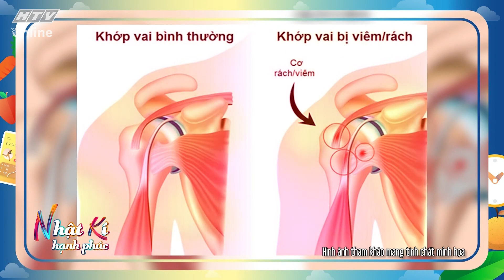NHẬT KÝ HẠNH PHÚC | Cẩn trọng khi lạm dụng khớp vai | TẬP 20 | 8/4/2022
Nhật ký hạnh phúc phát sóng vào 18g10 thứ Sáu, Bảy và Chủ Nhật hàng tuần trên HTV9.

Chương trình tạp chí truyền hình này - do nữ diễn viên Hồ Bích Trâm làm MC - sẽ cung cấp cho quý khán giả những thông tin, kiến thức bổ ích về nhiều vấn đề xoay quanh cuộc sống hàng ngày, dinh dưỡng, sức khỏe, tâm lý, đời sống gia đình...

Thông qua những câu chuyện tình huống hấp dẫn được thể hiện bằng anime và các lời tư vấn từ các chuyên gia, các y bác sĩ hàng đầu hiện nay, khán giả sẽ có thêm nhiều bí quyết sống hay, sống khỏe để cuộc sống bản thân và gia đình ngày càng tốt đẹp.